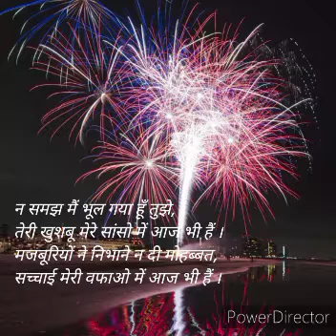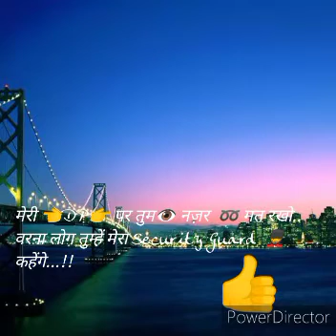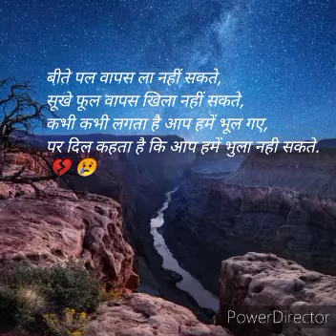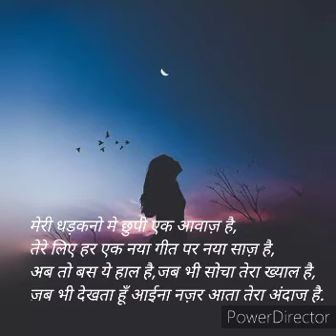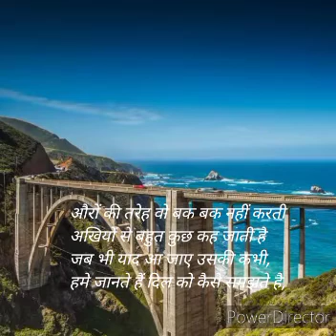Hindi songs sayri love please channel ko subscribe karo